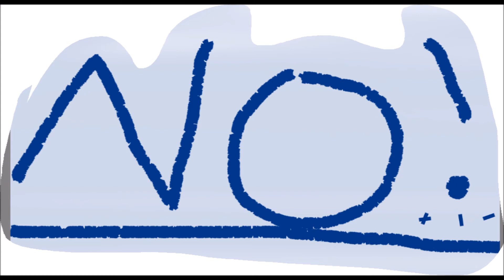Sonic Always get's Every Thing